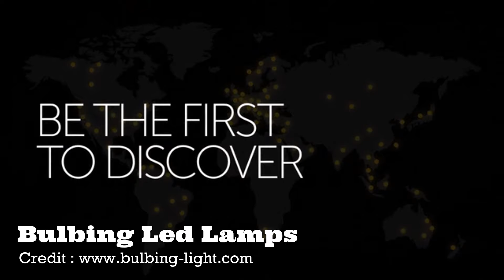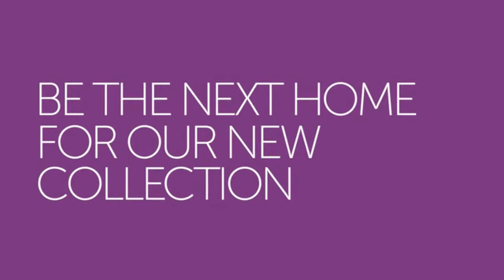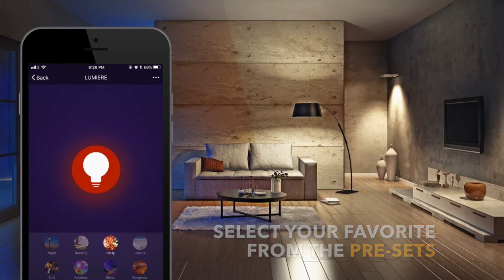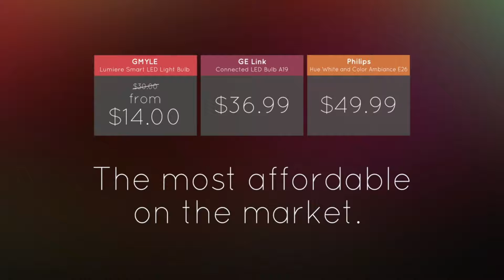Smart LED Light Bulb Every Home Must Have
1. Lexon Terrace - 💸📦Amazon😄👌
Lexon Terrace; 3-in-1 LED Light, Bluetooth Speaker, Rechargeable Power Bank in Matte Gunmetal

2. Helios Touch Modular Lighting System
Helios touch is a modular, touch-sensitive wall light. Create any structure to suit your needs using the hexagonal magnetic tiles then simply turn on and off by touching.

3. Avea - 💸📦Amazon😄👌
Avea: A smart LED bulb which can be controlled directly using iPhone or iPad via Bluetooth Low Energy technology.

Lucis™ introduces 4 brand new cordless portable lamps that combine high-quality Dutch design with supreme functionality.

BULBING is a charming 2-D LED lamp that offers an artistic interpretation of the traditional light bulb.

The ESSENTIAL smart light bulb improving your sleeping quality, working performance, health & more.